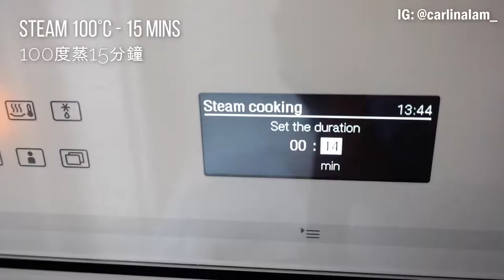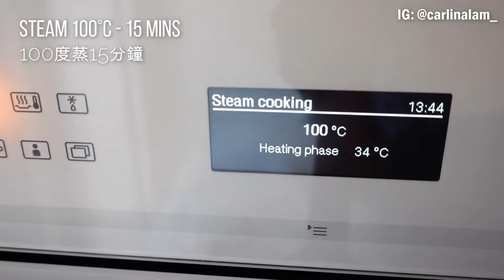香煎鷓鴣配陳皮汁 Pan Fried Partridge with Dried Tangerine Peel Sauce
鷓鴣湯大家飲得多，有無試過香煎？鷓鴣甘香而且性質温和。我會示範怎樣將隻鷓鴣煎皮拆骨。配以芳香的陳皮汁，甘筍蓉，完美平衡鷓鴣鷓的鮮甜味。 The partridge is sweet and lightly gamey. I will demonstrate how to debone the partridge. Paired with aromatic dried tangerine peel sauce and the carrot puree, it perfectly balances the flavour of the partridge.

材料（2人份量）
鷓鴣1隻
陳皮少許
濃湯寶少許
甘筍1條
蒜頭1粒
丁香粉
肉桂粉
豆蔻粉
香菜粉
黃酒少許

1 partridge
A little dried tangerine
A little Knorr dense soup treasure
1 carrot
1 garlic clove
Clove powder
Cinnamon powder
Cardamom powder
Coriander powder
A little rice wine

家常便飯三餸一湯食譜 Three dishes and one soup recipes
1餸 - 蒜子牛油豉油王雞翼 (留學食譜3) 簡易食譜手殘必看 Soy Sauce Chicken Wings with Garlic Butter one-pot recipe
2餸 - 咕嚕肉-簡易版 (非油炸) Easy Sweet and Sour Pork recipe for home cooking (non-deep fried)
3餸 - 麵豉汁煮鯇魚 | 15 mins Quick and Easy Recipe 15分鐘簡易食譜 Grass Carp in Miso Sauce  (中文字幕 ENG SUB)
4湯 - 廣東湯 | 蘋果雪耳鮑魚湯 保健養生 四季都啱飲 Abalone soup with apples and snow fungus, a Chinese soup recipe for dinner